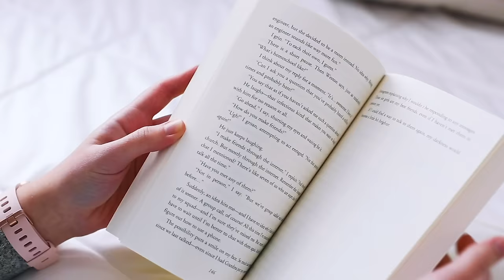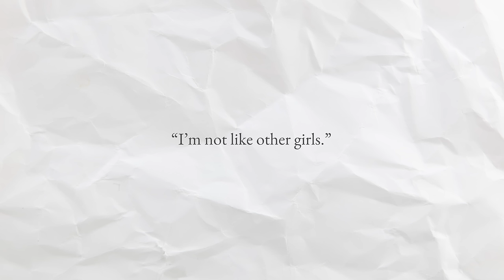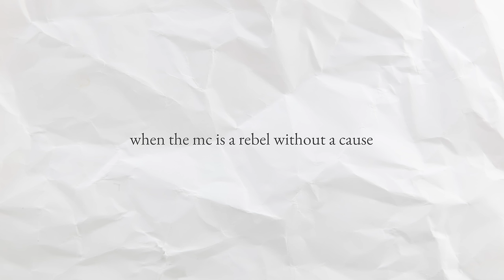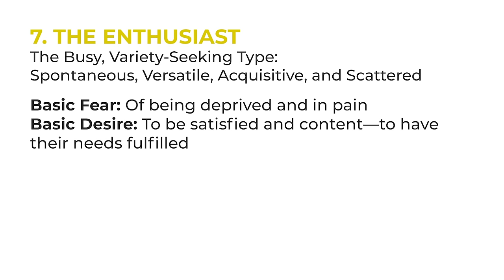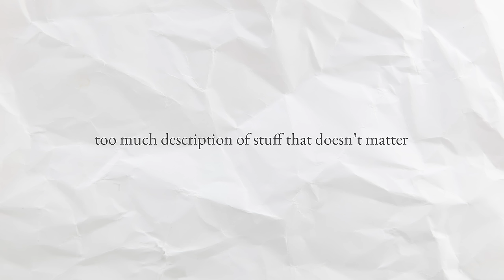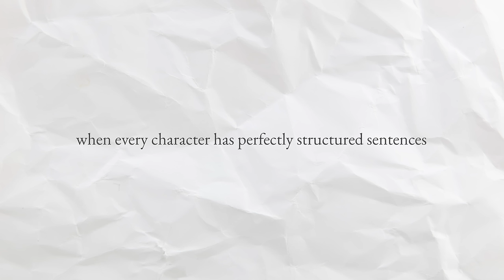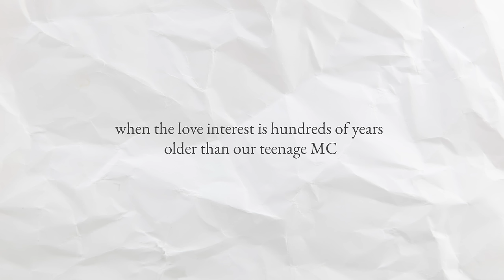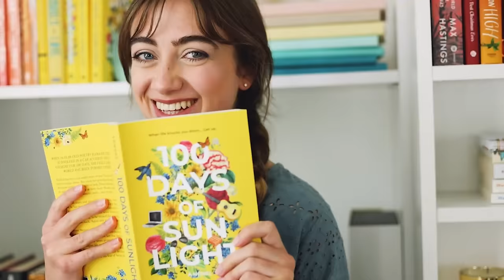Bookish Pet Peeves I CANNOT STAND ❌ don't make these mistakes!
Bookish pet peeves — aka: things you HATE in stories. When you read these cliches and trends, you just want to throw the book across the room. That’s what today’s video is all about! I’m sharing my biggest bookish pet peeves and why I hate these cliches so much… PLUS some helpful advice for ways you can fix these mistakes in your own writing! So if you want to avoid ticking off your readers and making them never want to read your stuff again… TAKE NOTES.

00:00 let’s talk about pet peeves
01:21 flat characters
02:30 flawless protagonist
03:22 not like other girls
04:09 fake tension
04:57 miscommunication
06:09 infodumping
07:15 rebel without a cause
08:15 punching bag characters
09:06 pretentious prose
09:38 inconsistent personalities
10:56 character voice
12:09 too much description
12:29 toxic relationships
13:39 “said”
14:32 repeat information
15:27 rushed romance
15:39 perfectly structured sentences
16:06 killing characters for no reason
16:55 modern slang in historical fiction
17:35 love interest freakishly older than mc
18:26 convoluted plots
19:21 tell me your bookish pet peeves!